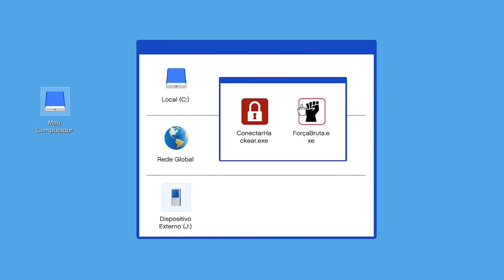ÉPICO! TUNANDO UM CARRO LENDÁRIO QUE JÁ DEVERIA TER CHEGADO no GTA 5 Online!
- Bora Estar Tunando o Elegy RH-7 no Gta 5! Esse Carro já tem uma versão parecida no GTA 5 Online mas na minha opinião não é nada legal igual a esse do vídeo!

- Esse é um carro de categoria esportivo que tem uma super tunagem cheia de opções!

- Esse Carro também é Baseado em um Nissan Skyline GT-R34 é simplesmente muito parecido e bem brabo!

 • UM CARRO LENDÁRIO! TUNANDO O GROTTI T...

 • VENDENDO CARGA DE 1 MILHÃO DA BOATE! ...
📌 Mais Videos de Gta 5 Online:
 • Fazendo as Missõe...
✔️Configurações do Meu PC:
I5 10400f
RTX 3070
32 GB Ram

🎙️ Microfone usado nesse vídeo: Fifine Ampligame A8 ✔️

ramzolita rumo a 1 Bilhão! :D
Transcrição